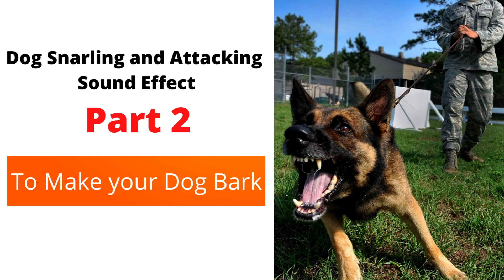Dog Snarling Sound Effect